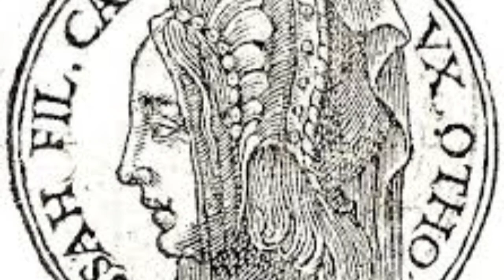விவிலியத்தில் மகளிர்... தொடர் - 2 ...பழைய ஏற்பாடு...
edited by RK